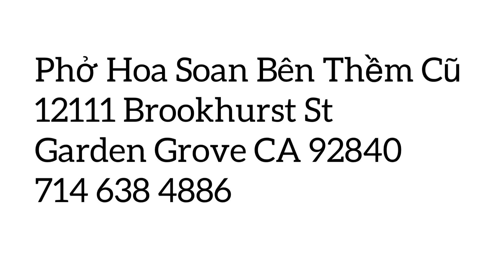28 NĂM hôn nhân trong Hồng Ân Thiên Chúa - 2 vợ chồng được Cha Chúc Lành tại Nhà Thờ.